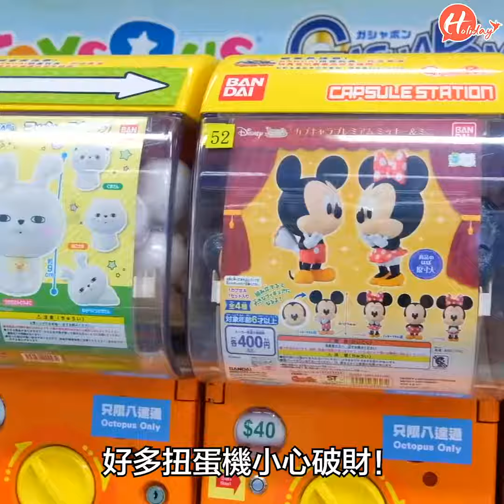【本地遊樂】超過100部扭蛋機登陸尖沙咀！超抵優惠$10專區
💫即刻Follow我哋Instagram
🎉想睇更多飲食玩樂嘅資訊？
👉快啲喺網頁版嘅cover photo下方，按『Following』按鈕然後選擇『See First』
如果有任何得意既相、好食既好西等等等等，或有關飲食旅遊和生活題材的新聞稿歡迎透過Facebook inbox、 ～感謝～